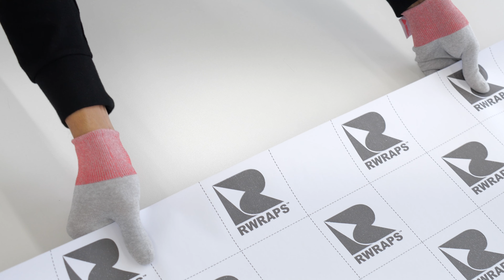Rwraps Satin Rose Gold Metallic Vinyl Wrap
Rwraps™ Satin Metallic Rose Gold Vinyl Features
Metallic flake with a satin finish
Rich Rose Gold hue
Pressure-sensitive
Air-drain adhesives
Multi-cast film won't discolor or deform
3-Year Warranty
The Best of Both Worlds with Satin Metallic
When you want the sophisticated look of satin, low-shine wrapping film but with the sparkle of a subdued metal flake, look no further than this Satin Metallic Rose Gold vinyl film. Made using a multi-cast process for great stretch and conformability, this premium wrapping film is both pressure-sensitive and features air-release channels in its adhesives.

A Luxuriant Rose Gold Satin
Real rose gold is an alloy made from a combination of pure gold and copper and produces a warm and luxurious color. Rose gold is often associated with style, elegance and affluence and its soft hue connotes a sense of refinement and composure. Whether you wrap your car, truck, SUV or just choose to do your rims, roof or hood, we know you'll love the look and performance of this film.

Satin Metallic Rose Gold Vinyl Specifications
Color: Rose Gold
Finish: Satin Metallic
Installation Temperature Range: 75°F to 80°F (24°C to 32°C)
Adhesives: PSA with air-egress channels
Recommended Uses: Automotive, Architectural, Signage
Conformability: Flat, compound, convex and concave curves
Thickness: 3 mil
Application Type: Dry

Share Your Metallic Rose Gold Pics
Get a store credit just for sharing your pics! Just write up a short review and take five or six high-quality pics of your job. We'll post your pics on our website and make a video montage for our YouTube channel so you get a little bit of fame too. So, don't just sit there, start wrapping now!